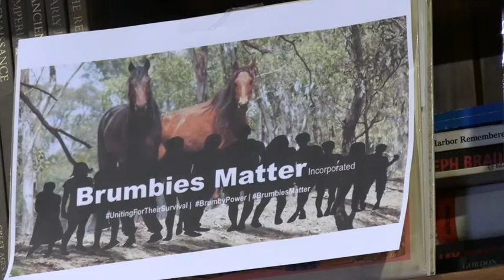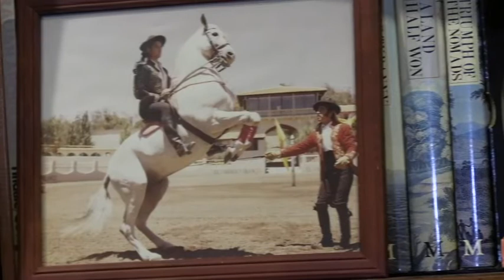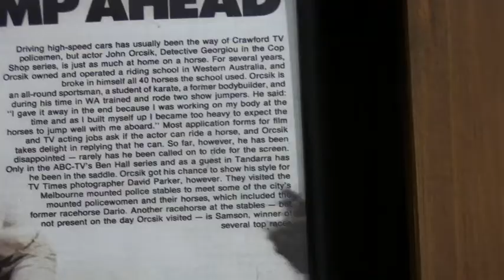Brumbies Matter by John Orcsik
John is passionate about Australia's beautiful brumbies and he is taking a stand and being a voice to unite for their survival. Brumbies come from the same founding stock went into battle during WW1 and WW2, the horse is as much the hereo as the soldier, they were soldiers in their own right. They built Australia, they are our a major part of our history, they are our heritage and they must be recognised for their contribution.

Brumbies have earned their right to live, and to remain and wild free. The world loves to see them in their natural environment, they've been here for hundred of years, their presence is valued and beneficial.

There are many alternative ways to manage the brumby numbers, these plans have been submitted, sadly they fall on blind eyes and deaf ears, there is no willingness to listen and collaborate with these plans.  Killing them is killing our Australian history.

WE ARE UNITING FOR THEIR SURVIVAL & THE WORLD IS WATCHING.